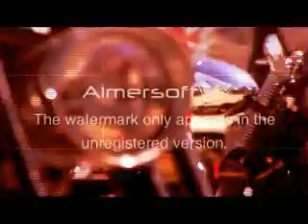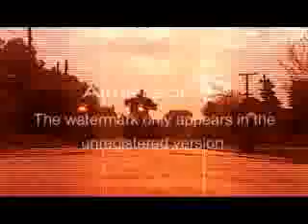Choppers World 17_ Bloque 1